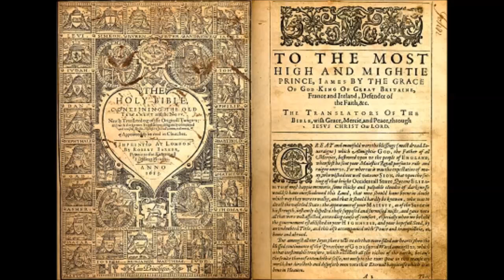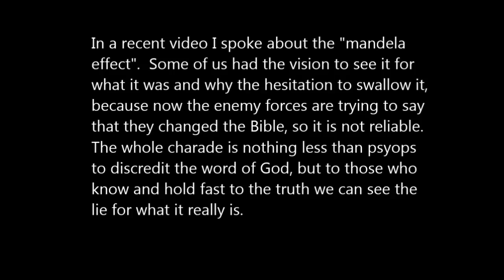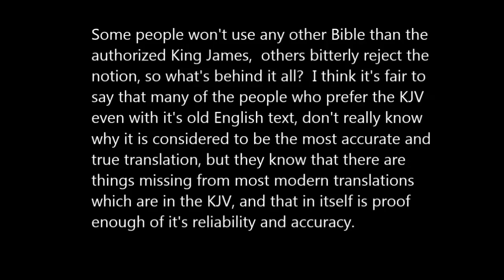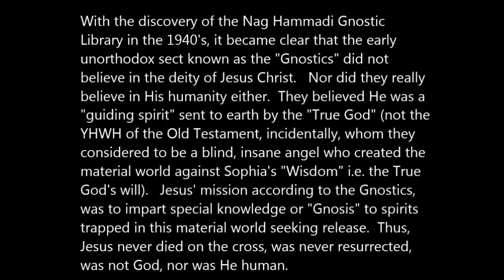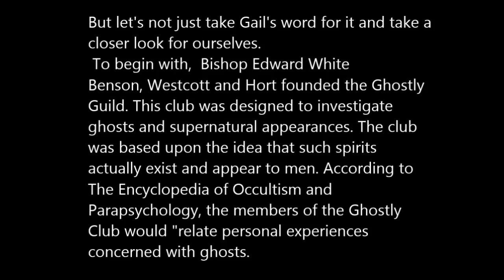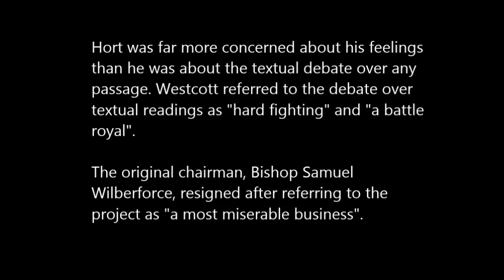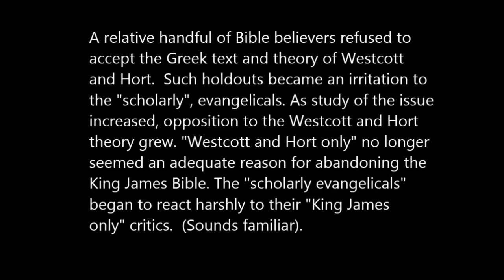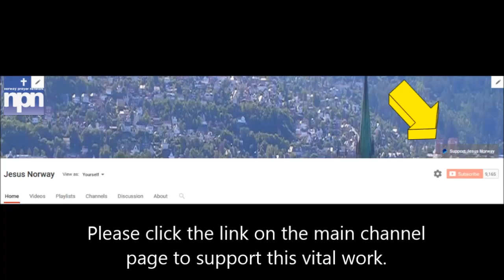Has the Bible been rewritten and corrupted?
This particular video is definitely for everyone, but won't be to everyone's taste. It is not like my other videos because it represents a historical study of how God's word has been corrupted over the years.
We will examine the "KJV Only" controversy Vs the "Westcott and Hort only" controversy and discover the murky history behind the divide. We reveal the difference between the love of favoritism and the love of truth. But, if you are looking for some light hearted entertainment or conspiracy theory, you won't find either in this production.

SUPPORT:
To support Jesus Norway,  please click the following link. Thank you and God Bless you.